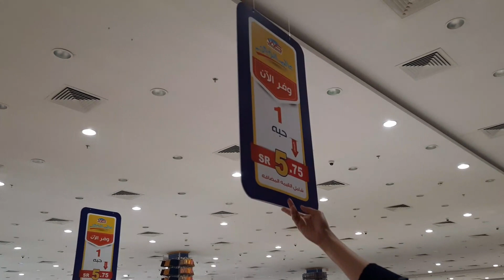WHERE IS THE CHEAPEST PLACE TO SHOP IN JEDDAH? (WORLD OF SAVING MALL) مركز عالم التوفي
WORLD OF SAVINGS  is a shopping mall in which most of the items are below 10 SAR, it’s 5.75 SAR including the VAT. It’s a good place for decorating your home and kitchen, even for fashion apparel at a very low cost.
World of savings is located at Al Thaghr, 4448 باخشب، حي، Jeddah near Mostaqbal Hospital.

Check their website for your reference.

شركة عالم التوفير للبضائع المخفضة كل شي بسعر 5 ريال'